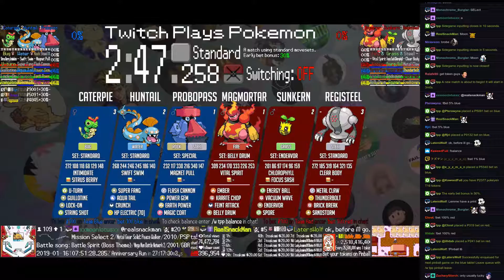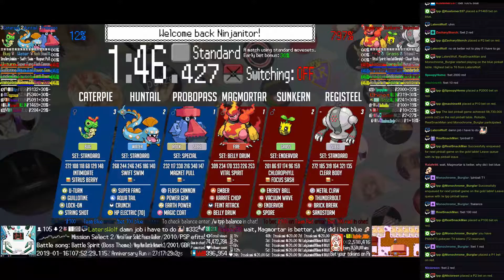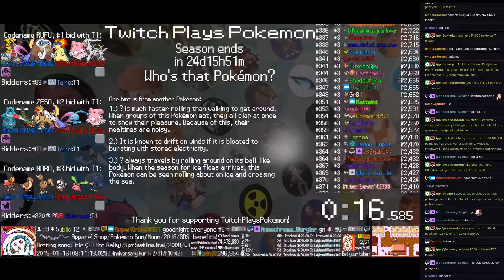Twitch Plays Pokémon Battle Revolution - Matches #142561 and #142562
#142561 [Blue: Probopass (Special), Huntail (Standard), Caterpie (Standard)] vs [Red: Magmortar (Belly Drum), Sunkern (Endeavor), Registeel (Standard)]

8:53 : #142562 [Blue: Victreebel (Physical), Poliwag (Physical), Shaymin (Special)] vs [Red: Snorlax (Special), Bonsly (Physical), Tangela (Special)]